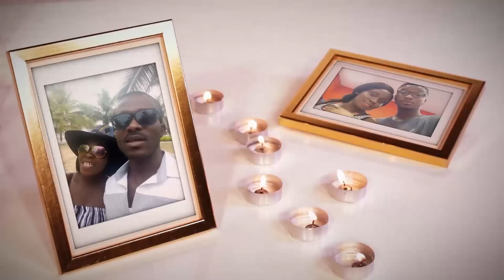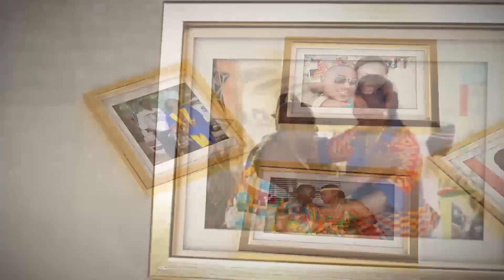Adonko Flaunt your Lover